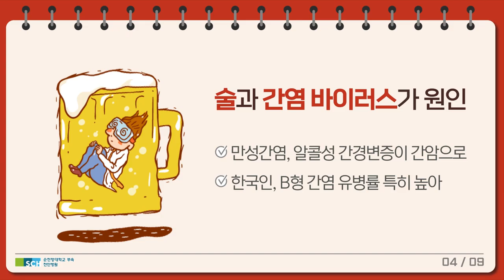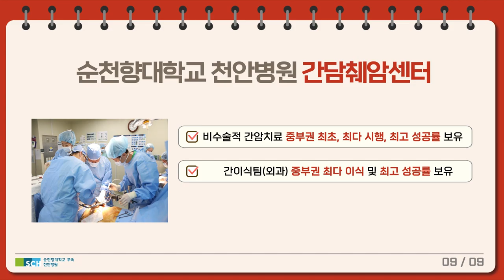[SCH 카드뉴스] 오직 술만이 원인이 아니다? 침묵의 장기 '간암'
술 때문이야~
흔히 알고 있는 간암 원인,
하지만 이게 다가 아니다!?

초기 증세도 없는데
재발률도 높은 간암,
그 원인은 무엇일까요!?

00:00 인트로
00:10 증상
00:25 원인
00:35 고위험군
00:45 재발률
00:55 치료 방법
01:07 순천향대학교 천안병원 간담췌암센터

▼ 순천향대학교 천안병원 간담췌암센터 바로가기▼